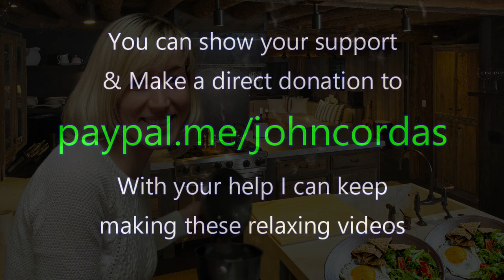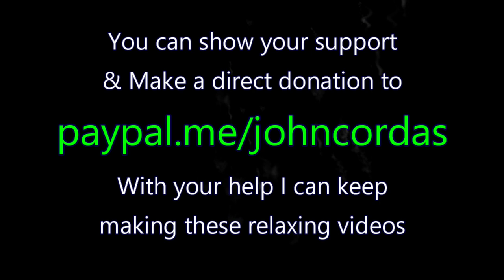ASMR Breakfast With Maria [no talking] 1 hour Kitchen Ambience Farm Sounds Ambient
Since Covid 19 hit Ireland I haven't seen my mother, but I miss her and the wonderful meals she would make every weekend. I love to think back to my mother cooking her famous Sunday roast, asmr Sunday dinner, asmr is best when there is no talking, asmr no talking food videos, cooking asmr, setting the table kitchen sound effects, sound effect kitchen, sizzling sounds, cooking sounds, asmr tingles, kitchen asmr, sunday lunch asmr, preparing dinner asmr, cooking in the kitchen, in the kitchen asmr, food cutting, chopping vegetables, preparing food sound effect, domestic sounds, kitchen sounds asmr, kitchen sounds effects, kitchen sounds ambience, kitchen ambience ASMR Breakfast With Maria [no talking] 1 hour Kitchen Ambience Home Cooking Relax